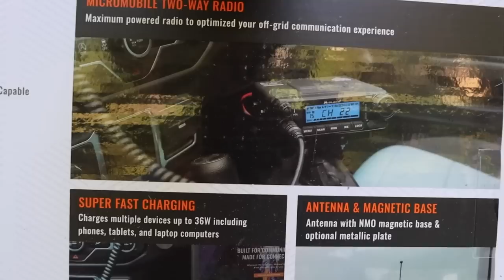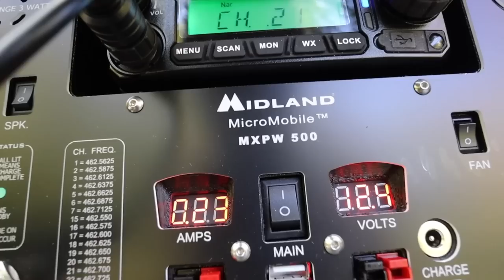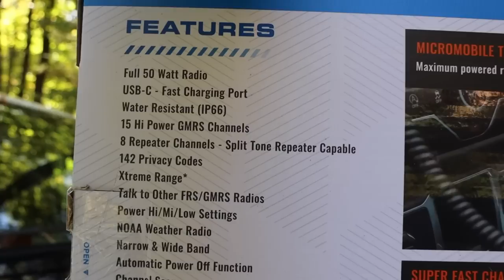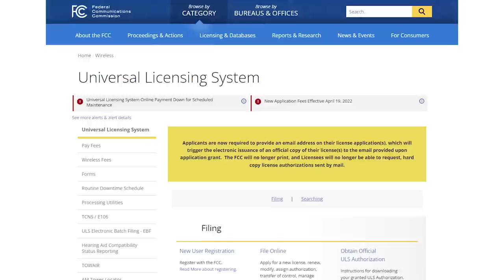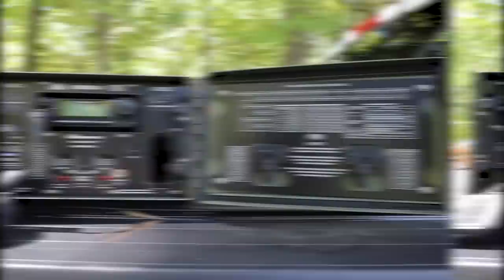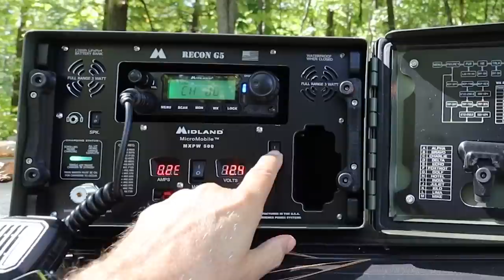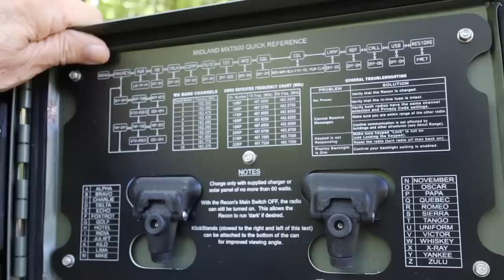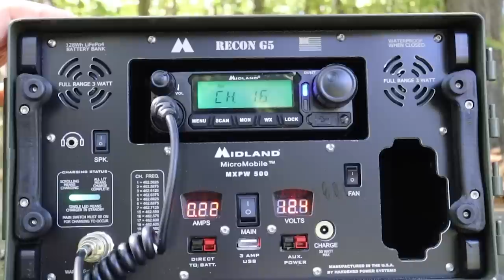The Ultimate Two-Way Radios for RVers! GMRS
It's about time for all of us travelers to get connected! I want to talk about GMRS and what a great service that is for RVers and to show you a new system by Midland Radios, the MXT500 MicroMobile Two-Way Radio and a very cool ammo can it fits into and operates out of as sort of survival base station, powered by a lithium battery that can be charged with an optional solar panel.

This may be the ultimate portable two-way radio system - it certainly is expensive! But GMRS radios are available at much more affordable prices so don't let this deluxe system and its price tag scare you off.

The link to the MXPW500 Portable Base Station Ammo Can is (the can is sold WITHOUT THE RADIO)

The MXT500 Base Station Radio is You have to buy the Radio AND the can. They are sold separately.

- We release new videos weekly so make sure to click that bell icon to get notified!